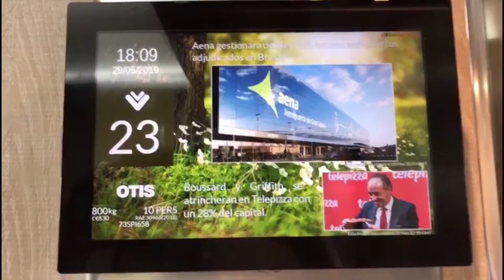Having a Peace of Mind (Making Christ your Peace)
For anyone who has been having trouble with peace. When things that happen around you don't allow you to Rest